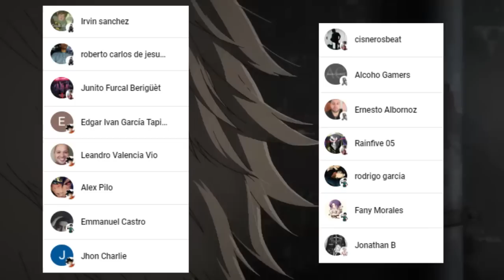El DEMONIO que SUPERARA a CHAINSAW MAN ???😱 YORU sera el PLATO Fuerte !!! CHAINSAW MAN MANGA 124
HOLA AMIGOS LES TRAEMOS UN NUEVO VÍDEO ESTA VEZ LA  REVIEW DEL MANGA 124 DE CHAINSAW MAN, DONDE VIMOS INCREÍBLES MOMENTOS SOBRE TODO LA APARICIÓN DEL DEMONIO DE LA CAIDA,  DEJENME SU OPINIÓN EN LOS COMENTARIOS.